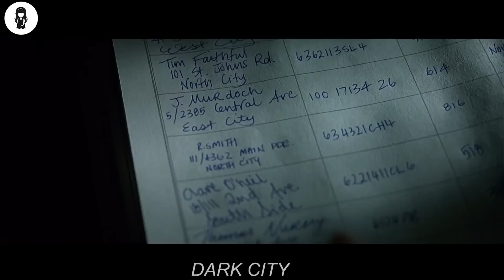Il Tempo Sulla Terra Si Ferma, E Tutti Gli Umani Muoiono Per 5 Minuti!!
John si sveglia in un hotel senza memoria e scopre di essere ricercato per una serie di omicidi. Mentre cerca risposte, scopre un gruppo di alieni chiamati Estranei che controllano la città.

NOME DEL FILM= D4RK C1TY